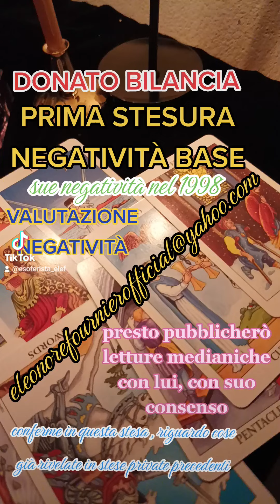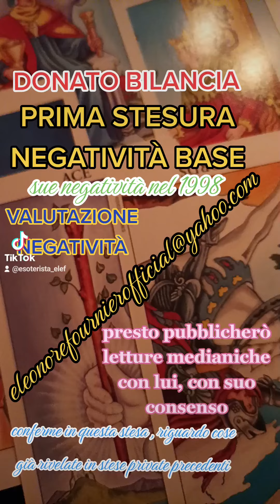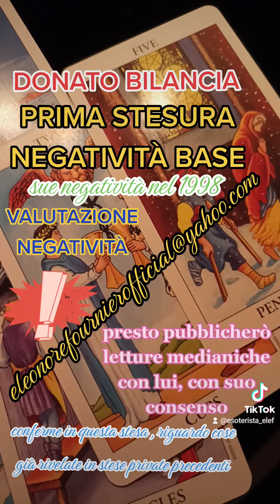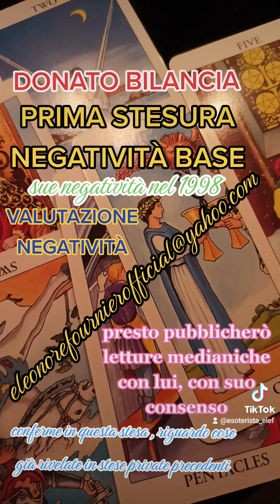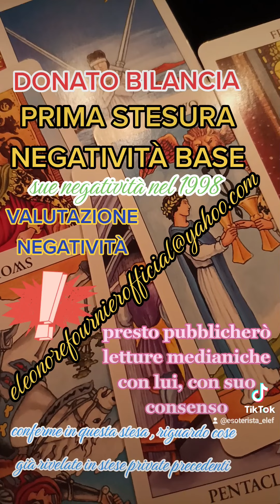DONATO BILANCIA : NEGATIVITÀ ESOTERICHE RILEVATE. ANALISI 🔮🕯️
analisi negatività base a cui seguiranno diverse valutazioni e le attese letture medianiche con lui e con suo assenso

ho trovato più NEGATIVITÀ in diversi assistiti